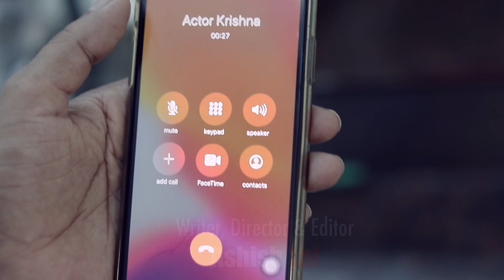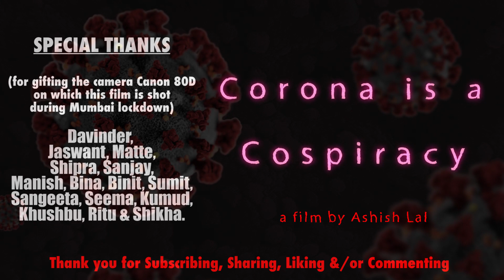Corona is a Conspiracy | Short Film (Fiction) by Ashish Lal | English Captions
Rahul aggressively believes that 'Corona is a Conspiracy', but nobody wants to debate with him. A salesman Naren comes to sell tiffins. Rahul gets his 'bakra' and challenges him - if the salesman proves him wrong, Rahul will have to bear a huge loss. Through interesting twists and turns, this short film will entertain you as well as make you think beyond popular opinion.

Actors: Ashish Lal & Rakesh Sharma
Cinematographer: Krishna Agarwal
Music Director: Monty Verma 'Venom' (Linktr.ee/V_enom)
DI Colourist: Jaicky, J.S. Studio